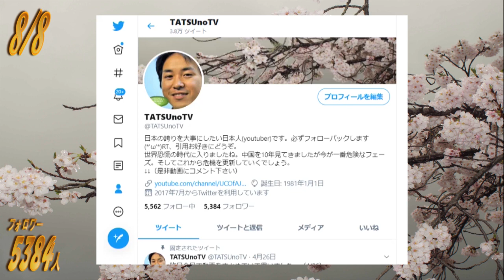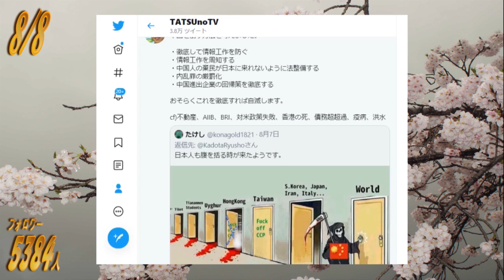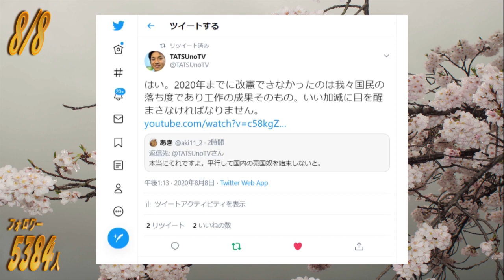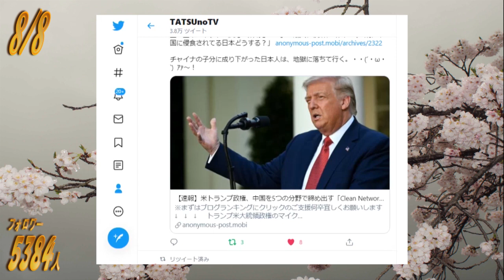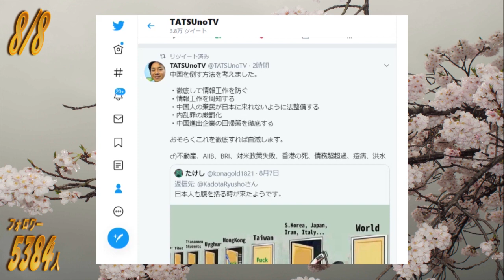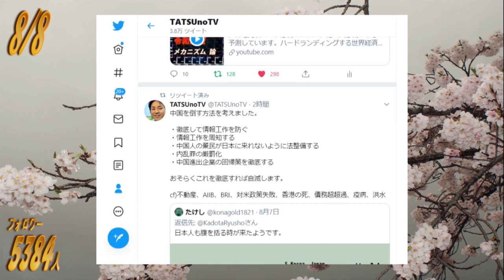R2.8.8 vol.42【TWITTER実況】 ω・)。o○（誰でもできる中国の倒し方～アメリカが本気で中国を潰すとき～編）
『8』は中国では縁起の良い数字とされています。今回は中国にとっていいことは何一つない動画ですね。中国がまともな国家運営をしていればこんなことにはならなかった。

政治系youtuberの加瀬伊助と申します('ω')ノ
国際情勢や、旬な出来事の情報収集、大学生・高校生の論文や課題の時事ネタ、FX研究などの雑学・教養に自らの見解をまとめた世界情勢のレポートやビデオブログを配信しています。

≪個人的な殿堂入りおすすめ動画≫

【チャンネル諸注意等】
中傷のフィルター機能を利用しておりますので、極端に長いものやurlなどの英語表記が多い場合は表示されなくなっておりますのでご注意ください。また、コメントはすべてにお応えすることはできませんのでその点ご容赦くださいませ。もちろん、熱いご意見には必ず返事いたします。

制作者紹介：大学を卒業して10年ほどフリーターを経て（塾講師、建設の現場職　他）現在は技術職の会社に在職。在学中に行政書士の勉強をして30になる前くらいに合格し、平成30年12月に技術士の１次試験に合格。令和元年7月に測量士試験に合格。インターネットのセキュリティーや方向性について研究しつつ、国際情勢や国内の経済について気になったことや伝えたいことを配信していきたいと思っています。

像：public domain　自己撮影の写真(使用機器：sony　α57)
地図参考：yahoo!地図